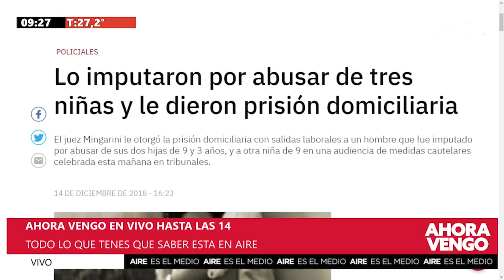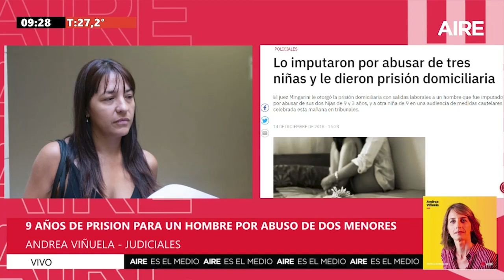🔴 Desgarrador testimonio de la familia de una de las nenas abusadas por José Andersen 🔴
Un hombre de Santo Tomé identificado como José Andersen, de 39 años, fue condenado este lunes a nueve años de prisión por haber abusado sexualmente de dos niñas: su hija y una amiga de ella. La condena se impuso en el marco de un juicio oral desarrollado en los tribunales de Santa Fe ante los jueces Jorge Patrizi, Sebastián Zseifert y Pablo Spekuljak.
El tribunal arribó a la decisión de manera unánime, y condenó a Andersen como autor de abuso sexual simple -en perjuicio de una de las niñas - y abuso sexual gravemente ultrajante calificado por la guarda y la convivencia -en perjuicio de su hija-. La denuncia de los hechos se remonta a diciembre de 2018 y el acusado llegó al juicio en libertad; los jueces impusieron la prisión preventiva del condenado de manera inmediata.
La acusación fue llevada adelante por la fiscal de la Unidad de Violencia de Género, Familiar y Sexual, Alejandra Del Río Ayala, quien había solicitado una condena a 12 años de prisión. Andersen fue asistido por las defensoras públicas Silvina Corvalán y Mónica Echaniz.
0:00 Condenaron a un hombre por el abuso de su hija de 9 años y de una amiga de ella
1:16 El testimonio de la madre de una de las niñas abusadas
7:54 Estuvo los 4 años libre
9:21 La tía de la menor ya no confía en la justicia
🌞 Mirá en vivo AIRE DE SANTA FE 🔴
5 en punto AM | 5.00 a 5.30
Equipo: Florencia Ruiz y Damián Jacob.
Equipo: José Curiotto, José Graells, Fabiana Chiappero, Juan Ignacio Molina, Lucas Payetta, Nacho Laurenti, Damián Jacob.
Equipo: Luis Mino, Alejandra Pautasso, Adriel Driussi, Beba Córdoba, José Curiotto y Facundo González. Paz Azcurra, Manuel Viola, Cecilia Agüero y Julián Brochero, Nacho Laurenti, Lucas Payetta. Corresponsales: Germán de los Santos, Gonzalo Bonadeo, Andrés Repetto, David Narciso, Jorgelina Hiba, Laura Serra. Operador: Iván Marizza
Equipo: José Graells, Facundo González, Julián Brochero, Florencia Ruiz, Ezequiel Zarate, Silvia Díaz, Yesica Lunguni, Roberto Calvi y Alejandro del Pato.
5 en punto PM | 17.00 a 17.30
Equipo: Luciana Trincheri, Juan José Tuma, Adriel Driussi, Beba Córdoba, Silvia Díaz, Yesica Lunguni, Ezequiel Zarate, Roberto Calvi y Alejandro del Pato.
7 AM | SÁBADO 7.00 a 14.00
Equipo: Andrea Viñuela, Julián Brochero, Nacho Laurenti, Cecilia Aguero, Roberto Calvi y Alejandro del Pato.
Equipo: Esteban Jourdán, Claribel Pajon, Roberto Calvi, Alejandro del Pato y Mario Altamirano